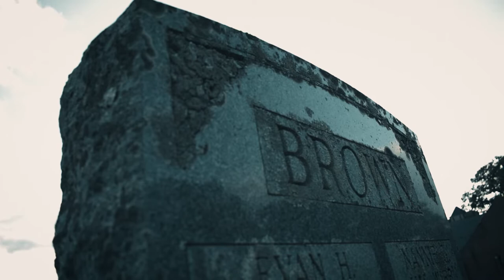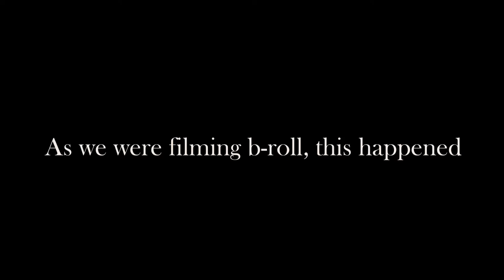"The Headless Phantom" Fife Files S3 EP2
Reports of a cloaked, headless figure takes me back to a church I've investigated many times.